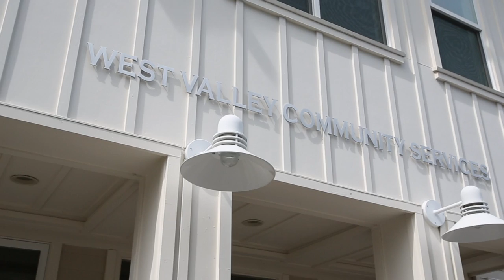4th Annual Chefs of Compassion Trailer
Join us for the 4th Annual Chefs of Compassion event on Friday, September 19th at our brand new venue, the Computer History Museum!  Watch accomplished chefs battle it out in a unique culinary challenge as they prepare a delicious four-course dinner based on ingredients found in our food pantry.  This year's participating chefs include: Chef Kha Lu, Chef Lee Hernandez, Chef Isamu Kanai, and Chef Joel Whitaker!

The Chefs of Compassion: Cooking for a Cause Dinner is a unique dining event that challenges well-known chefs in Silicon Valley to prepare a four-course dinner with ingredients found solely from our food pantry.  Participating chefs will be judged on a five point scale for taste, presentation, and creativity.  A second award will be presented to the Chef who receives the most votes from event attendees.